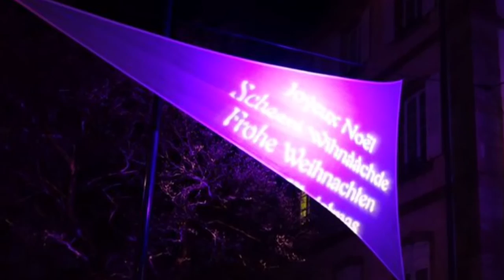Marché de Noel de Haguenau 2016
Made in Alsace en promenade à Haguenau entre marché, Yéti bar et espace féérie de Noel !
Suivez Made in Alsace sur Facebook, Instagram et Twitter